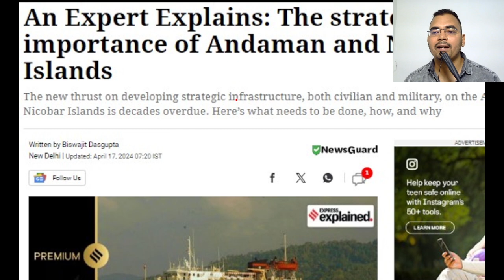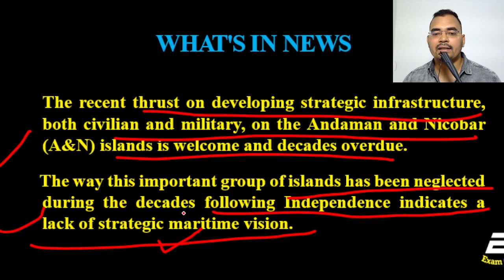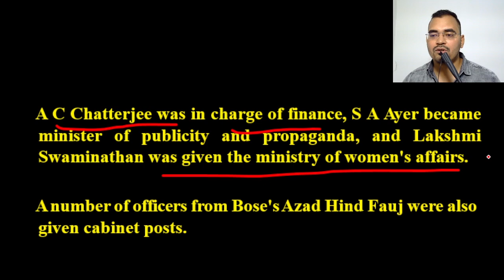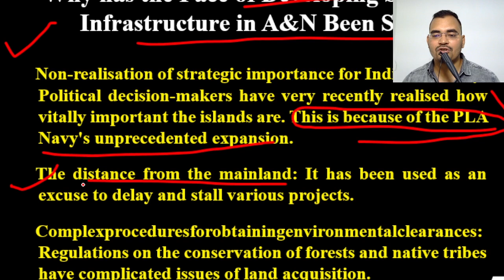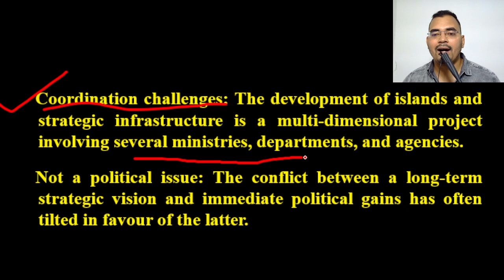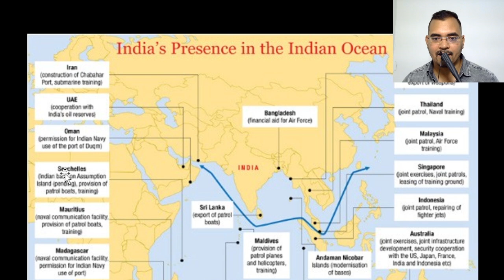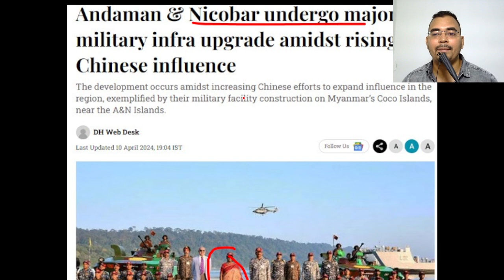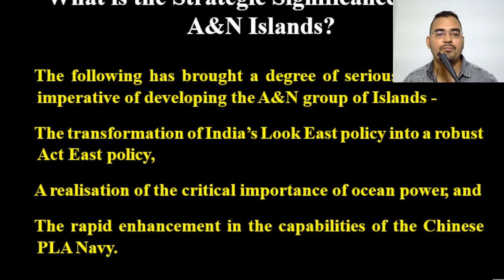The Strategic Importanance of Andaman and Nicobar Islands || In Depth Analysis || By Ankit Sir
Are you preparing for a government exam and in search of effective strategies to maximize your chances of success? Look no further! Welcome to "Mastering Government Exam Prep: Proven Strategies for Success."
In this comprehensive video, we delve into the key aspects of government exam preparation, equipping you with the necessary tools and techniques to excel. Whether you're taking a civil service exam, an entrance test for a government position, or any other government-related assessment, our invaluable tips and tricks are tailored to enhance your performance.
Our experienced instructors share their extensive knowledge on different subjects and subjects commonly included in government exams, such as general knowledge, current affairs, quantitative aptitude, logical reasoning, and more. They guide you through the entire preparation process, from setting realistic study goals to creating a personalized study schedule that fits perfectly into your routine.